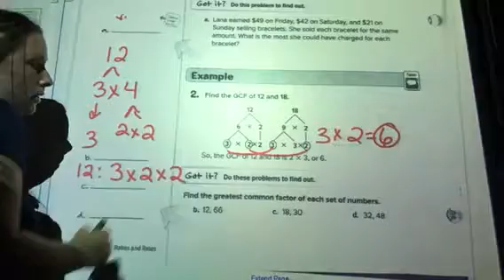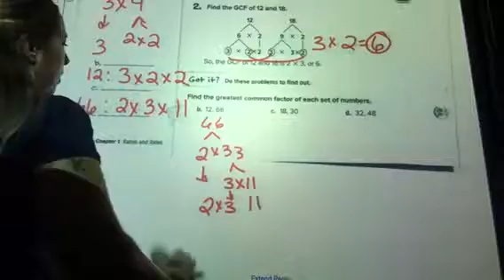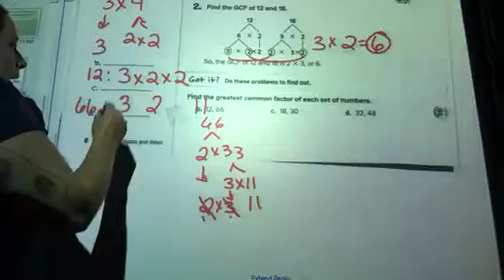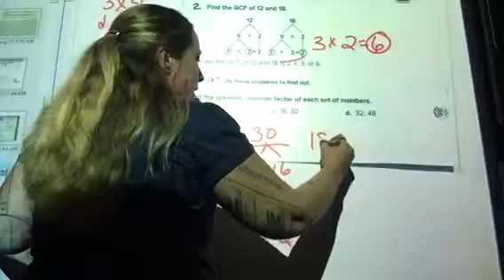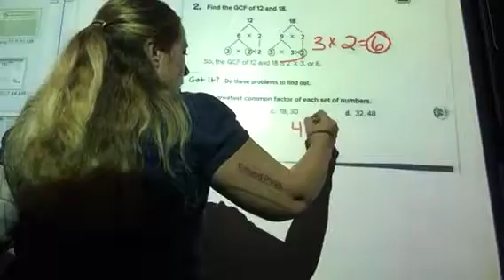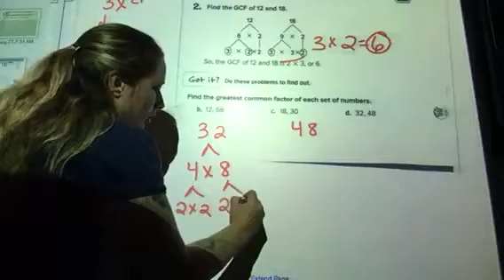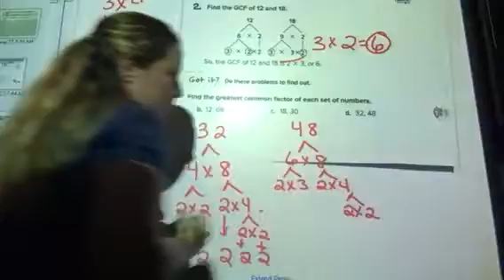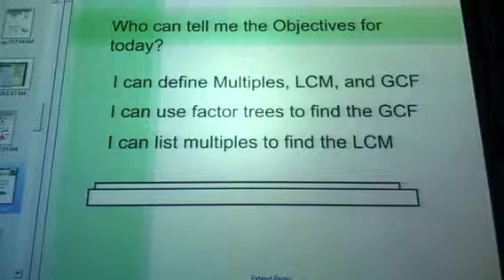GCF part 2.